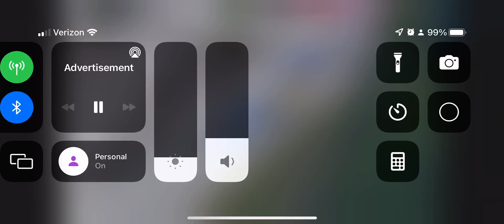Start of Road America Cup Race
Here is the start of the Cup race from Road America in Wisconsin.

Video Credits:  NASCAR App Filmed w/ My iPhone